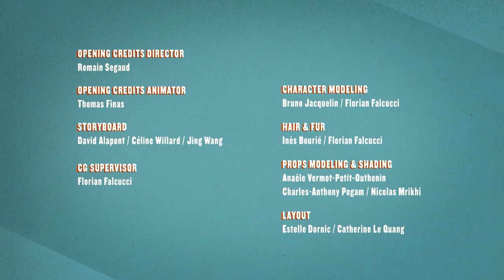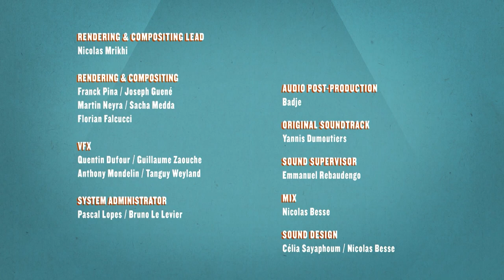WINTER COMPETITION 🐘 ATHLETICUS | Cartoon in English